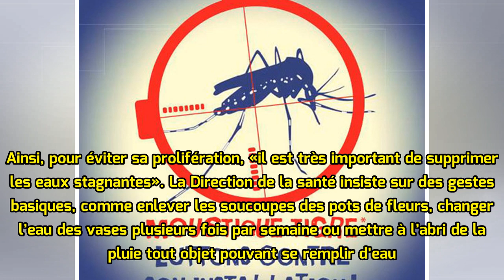Moustique tigre : attention au pic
Il est là, il voyage, il s’installe. Ce week-end, les autorités sanitaires ont appelé à la vigilance envers cet insecte vecteur de plusieurs maladies, comme le chikungunya, la dengue ou le zika. Le moustique tigre serait désormais présent dans 42 départements de métropole. «Ce chiffre a doublé ces d...